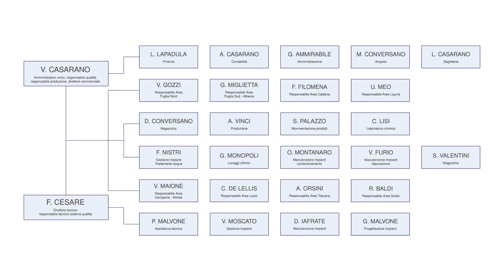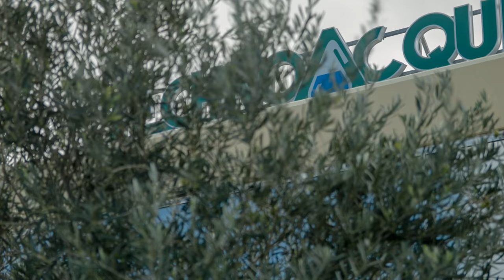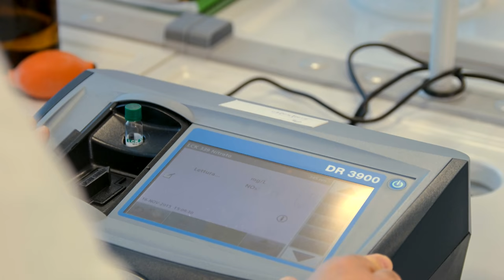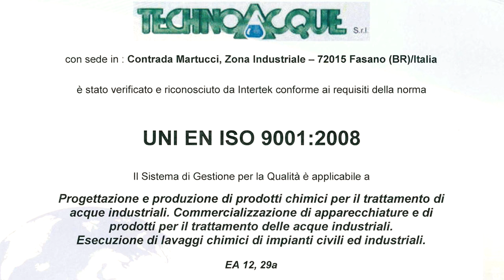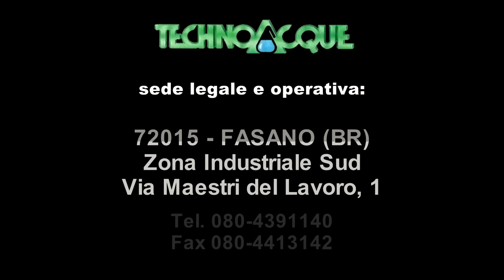TechnoAcque - La presentazione dell'azienda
TechnoAcque è una impresa nata nel 1983 a Fasano, per volontà degli ingegneri Vito Casarano e Franco Cesare.
La mission di TechnoAcque è la produzione di soluzioni per il trattamento delle acque di processo di impianti industriali e civili.
La TechnoAcque quindi si afferma sul territorio nazionale come società di ingegneria chimica specializzata in protezione ambientale ed impiantistica ecologica.